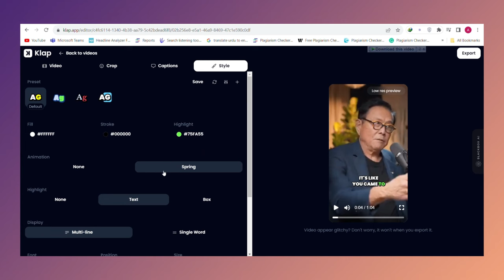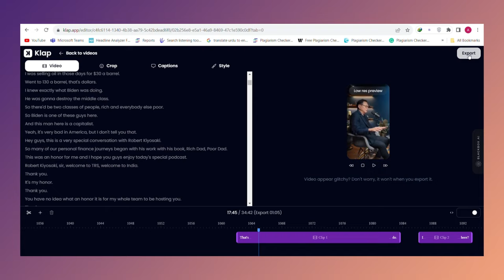Opus Clip Alternative | Transform Long Videos Into Short Ones With This New AI Tool - Klap AI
In this video, I'm introducing you to Opus Clip Alternative, a new AI tool called Klap AI that can transform long videos into short ones. With this tool, you can make your videos shorter and more concise, which will help you save space on your device and increase your productivity.

Opus Clip is an AI-powered video editing tool that helps you repurpose your long videos into short, engaging clips for social media. It's a great tool, but it is only available in UK and USA.
So, I did a lot of research and finally found the best alternative to Opus Clip which is the Klap AI that is available to all countries. So If Opus Clip is not working in your country then this video is for you.

If you're struggling to shorten long videos down into manageable short clips, then check out Opus Clip Alternative! With this tool, you can easily shorten your videos down to the desired length without any hassle. Simply import your long videos, and Opus Clip Alternative will take care of the rest.

There are several AI tools that can help you create faceless YouTube videos without having to show your face or be on camera.

One of my favorite AI tools for creating faceless YouTube videos is called Klap.

Klap is an AI video generator that can help you create short, engaging videos from existing videos.

Here's how to use Klap to start a faceless YouTube channel:
1) Go to YouTube and Select videos from highly profitable niches
2) Now head over to the Klap.app and sign up for a new account or Sign In using Google and paste the link.
3) Click on generate, and let Klap do its magic.
4) Klap AI analyzes and selects interesting parts/highlights of the video and generates your viral shorts, along with captions automatically.
5) You can customize them, alter their color, transform their fonts, and make those subtitles shine.
6) Export shorts, and upload them to YouTube.

People Queries:
opus clip
opus clip alternative
how to use opus clip
opus clip alternative free
opus clips how to use
opus clips guide
opus clips
opus clips alternative
ai tools like opus clips
how to use opus clips
how to access whole video on opus clips
opus clip ai
opus clip tutorial
opus clip ai how to use
how to use opus clip in india for free
how to create account on opus clip